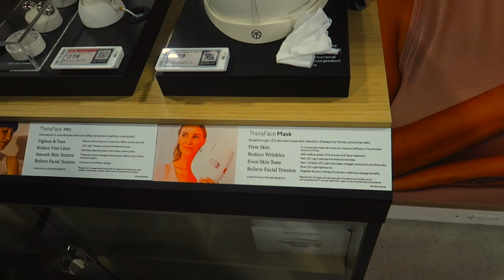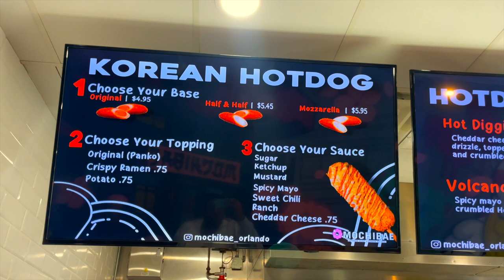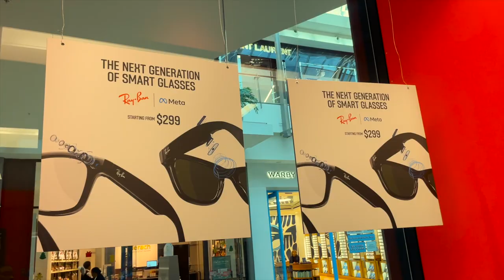college life vlog 🧸 | architecture student, identity crisis, boba, studying, Ray Ban meta glasses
Hey guys, sorry it's been a while since you saw me. I went through a midlife crisis, but I've been thriving. The finals are done for me, and I hope they are for you!

Amazon storefront

🎀 time stamp
00:00 - intro
00:24 - talking to you guys
01:13 - walmart, lotte market, best buy
02:23 - Dreamy tea (boba)
03:29 - mochibae corndog & happy lemon boba
05:03 - campus studying & staples
05:38 - Ray Ban Meta Glasses
06:05 - life update
13:12 - outro

- camera- Canon PowerShot G7 X Mark II/iPhone 12 Pro